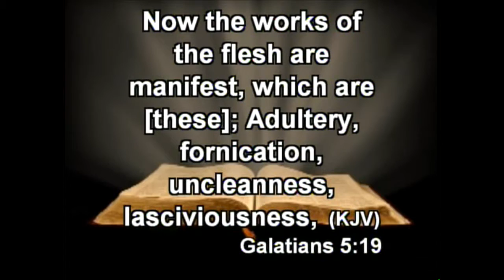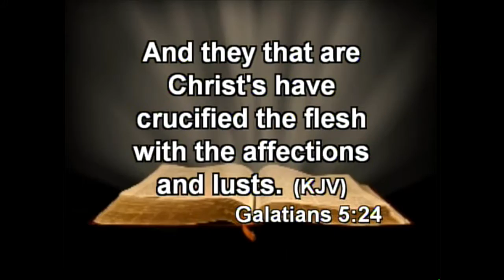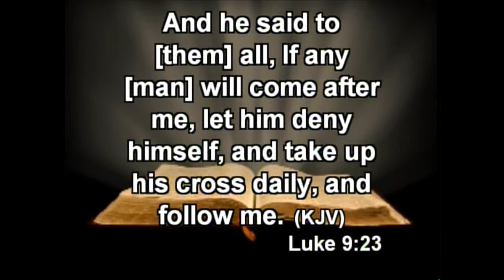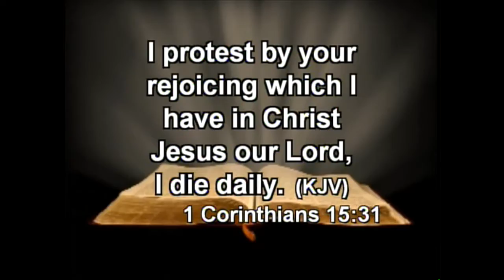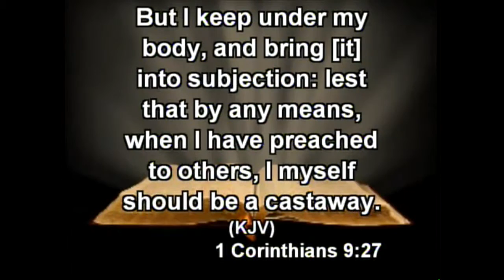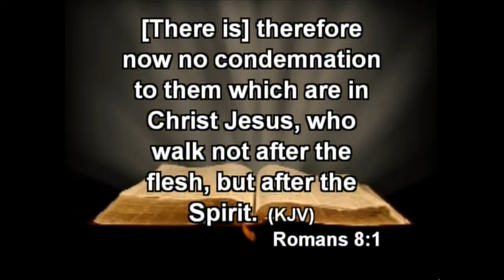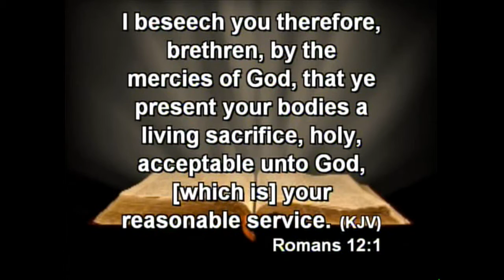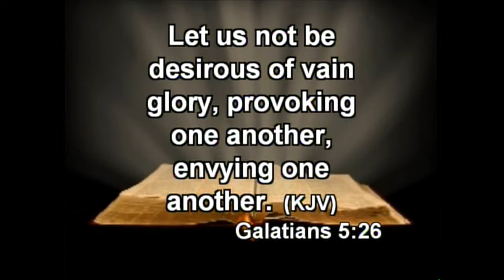Sunday 6/28/2015: Walking in the Spirit vs. Walking in the Flesh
Pastor Joel E. Gregory || Linked UP Church
Recorded Sunday, June 28, 2015
How to Walk in the Spirit vs. the Flesh